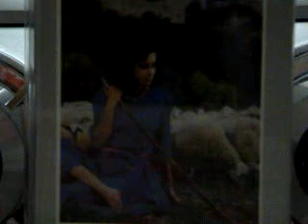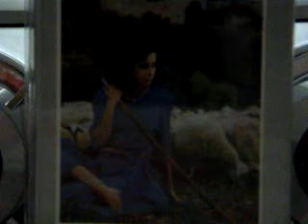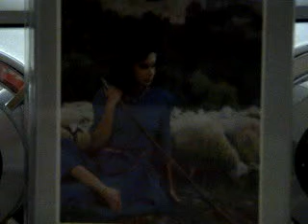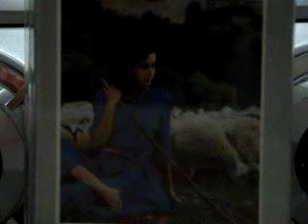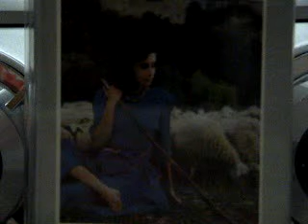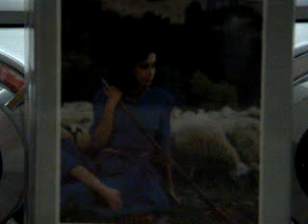人们叫我咪咪 Si, Mi chiamano Mimi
普契尼歌剧《绣花女》（艺术家的生涯，波希米亚人。）咪咪知道了鲁道夫的情形，她也唱起另一段著名的咏叹调《啊!人们叫我咪咪》将自己的身世说给他听："我的名子叫露契亚，大家都叫我咪咪。我以绣花为生，平静地享受创造百合花和玫瑰花的快乐。这些花带给我安慰。"这一段对答音乐极美，把两人的心思，活生生地表现出来。顷刻之间俩人已成知心朋友。

Sì. Mi chiamano Mimì
ma il mio nome è Lucia.
La storia mia è breve.
A tela o a seta
ricamo in casa e fuori...
Son tranquilla e lieta
ed è mio svago
far gigli e rose.
Mi piaccion quelle cose
che han sì dolce malìa,
che parlano d'amor, di primavere,
di sogni e di chimere,
quelle cose che han nome poesia...
Lei m'intende?
Mi chiamano Mimì,
il perché non so.
Sola, mi fo
il pranzo da me stessa.
Non vado sempre a messa,
ma prego assai il Signore.
Vivo sola, soletta
là in una bianca cameretta:
guardo sui tetti e in cielo;
ma quando vien lo sgelo
il primo sole è mio
il primo bacio dell'aprile è mio!
Germoglia in un vaso una rosa...
Foglia a foglia la spio!
Cosi gentile il profumo d'un fiore!
Ma i fior ch'io faccio,
Ahimè! non hanno odore.
Altro di me non le saprei narrare.
Sono la sua vicina che la vien fuori d'ora a importunare.

Yes, they call me Mimi
but my true name is Lucia.
My story is short.
A canvas or a silk
I embroidery at home and abroad...
I am happy and at peace
and my pastime
is to make lilies and roses.
I love all things
that have gentle sweet smells,
that speak of love, of spring,
of dreams and fanciful things,
those things that have poetic names ...
Do you understand me?
They call me Mimi,
I do not know why.
Alone, I make
lunch by myself.
I do not go to church,
but I pray a lot to the Lord.
I stay all alone
there in a white room
and look upon the roofs and the sky
but when the thaw comes
The first sun, like my
first kiss, is mine!
Buds in a vase...
Leaf and leaf I spy!
That gentle perfume of a flower!
But the flowers that I make,
Alas! no smell.
Other than telling you about me, I know nothing.
I am only your neighbor who comes out to bother you.

啊，人们叫我咪咪，
其实我的名字是露琪娅。
我的身世很简单，
一针针一线线绣出百花争妍。
生活平静愉快整天与玫瑰，百合作伴，
花儿朵朵美丽娇艳，
用那无声的语言，
向我叙述爱情和明媚的春天，
描绘那奇妙的仙境和梦幻。
这诗情画意多么动人心弦，你可听见？
人们叫我咪咪，不知为什么？
我独自生活每日孤孤单单，
虽不常去做弥撒，但常祈祷苍天。
韶光虚度一年年，
我住在那边白色小屋里面，
凭窗眺望天空胸怀舒展。
寒冬已尽春烂漫，
阳光绚丽照人间，
春天第一个甜蜜的亲吻多温暖！
初生的太阳多灿烂！
瓶中玫瑰把我来陪伴，
多么芳香多娇艳，
一朵朵含苞欲放待开绽，
但我绣出的花儿，
我绣的花儿不会有芳香飘散！